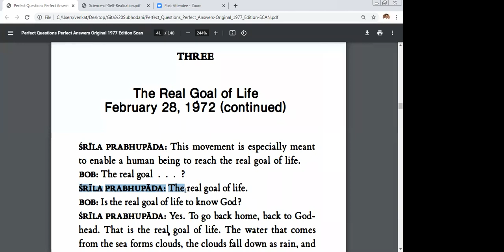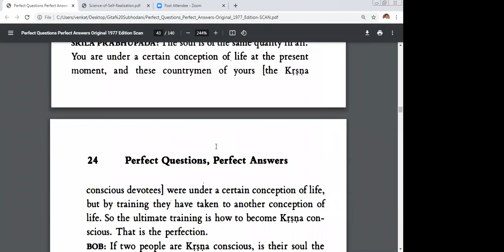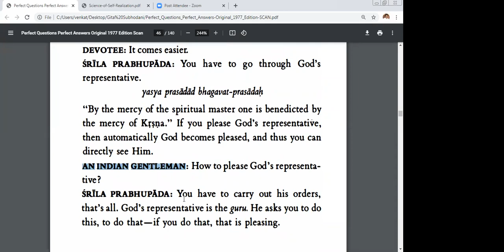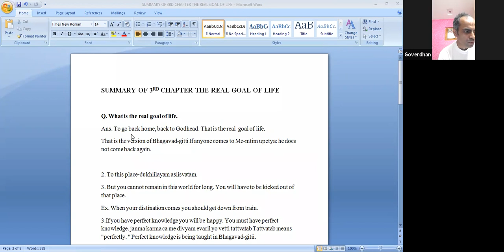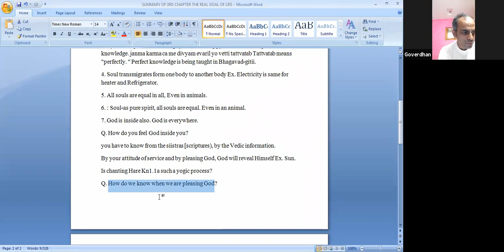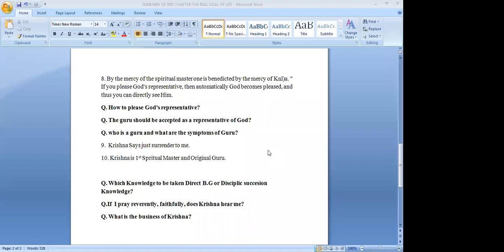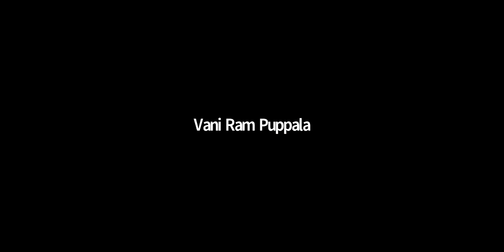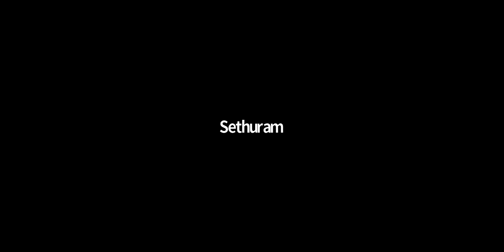Perfect Question Perfect Answers Chapter 3 The Real Goal of Life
The Real Goal of Life
00:35:24 Swathi’s iPhone: Very sorry for spelling the words incorrectly
00:39:48 M.S Latha Swamy: when we realise our mistakes .eg...false ego
00:40:06 Pooja: no problem mata ji we all are learning
00:44:23 Preeti: by surrending,and sewa
00:45:26 M.S Latha Swamy: by offence less chanting n seva we can please god
00:45:36 Sarala: when we are happy and  peaceful
00:46:19 Preeti: abcde
00:48:35 M.S Latha Swamy: nice explanation Prabhuji 🙏🙇
00:49:28 CHETAN THAKUR: by kirtan and chanting. navda bakthi
00:51:19 Bappi: Also acquire knowledge
00:52:18 Sarala: when we have opportunity  in association  of krishna devotional  service ,  then when we  feel happy and  peaceful  , we can assure   liord is pleased  with us
00:56:29 Bappi: He will be equal in all aspect
01:06:04 PVH(పి.వీరహనుమానులు,): But in case of GAJENDRA , there are no  spiritual Guru?
01:10:38 Bappi: his family left and he was helpless and surrender to god
01:12:25 Bappi: Yes, soul are same
01:12:41 Bappi: but it is individual
01:18:40 Preeti: can we share our experience on the msg to u prabhuji
01:18:57 Goverdhan: S Mataji
01:19:19 Bappi: Indeed!
01:23:49 Swathi’s iPhone: Goverdhan Prabhu 👍🏼